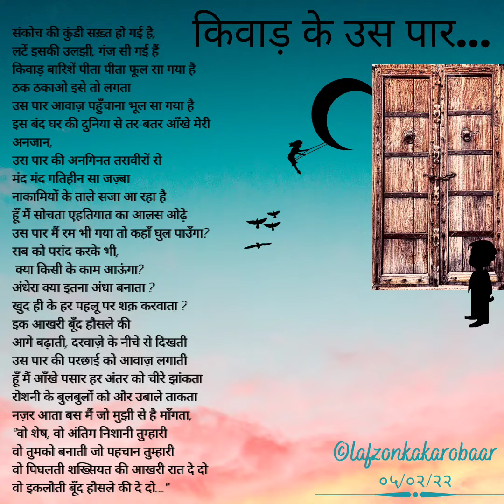किवाड़ के उस पार ~ लफ्ज़ों का कारोबार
The other side...the imagined but unseen...
Kivaad ke uss paar...
Written 05/02/2022
Recited 09/02/2022
Background music credits --- AShamaluevMusic